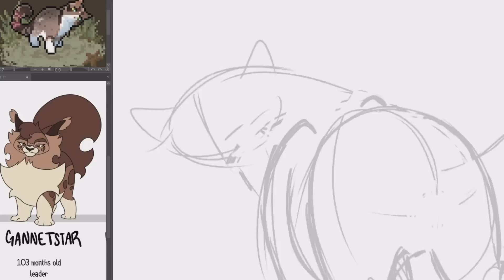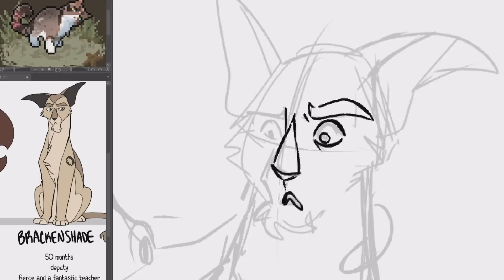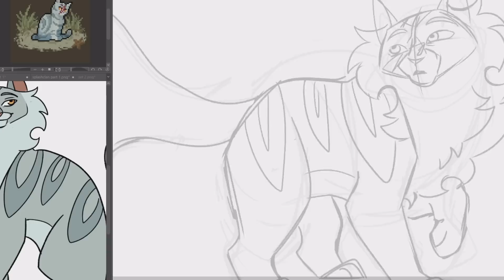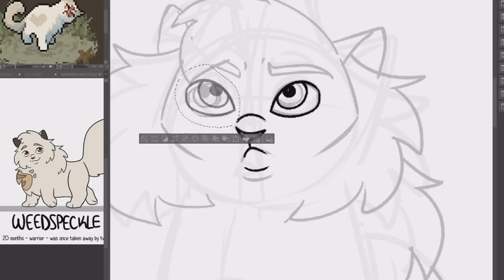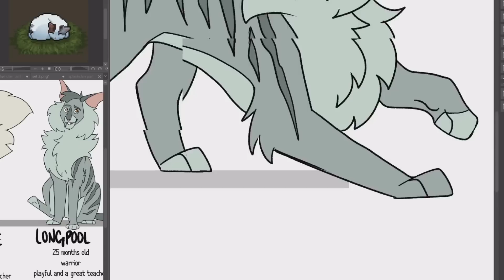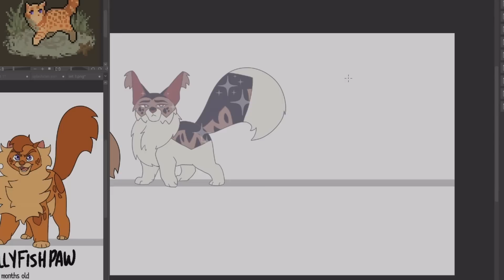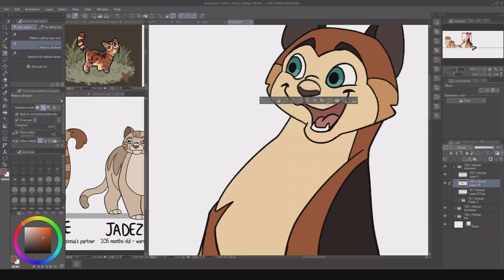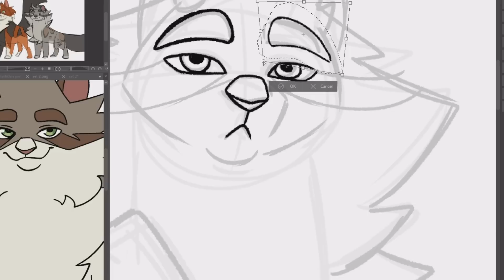SplashClan Year 3 | ClanGen Speedpaint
Timestamps
Gannetstar - 0:00
Brackenshade - 3:32
Lightgale and Jadezinnia - 4:58
Snapfern - 7:55
Lightspots - 9:48
Weedspeckle - 11:12
Thunderisle - 12:21
Longpool - 14:04
Tornrun - 15:13
Icywhisker - 17:40
Jellyfishspeckle - 19:05
Clovepaw - 20:24
Downpaw - 21:34
Gorgepaw - 23:18
Curlpaw - 24:26
Boughpaw - 25:24
Dappledpaw - 26:30